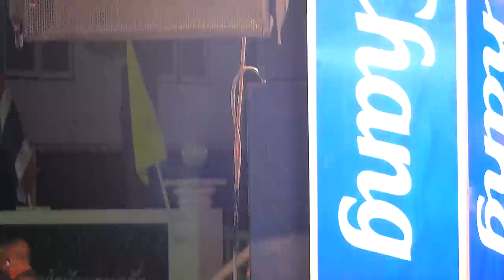เจมส์ มาร์ - "จังหวะหัวใจ" 07-02-2558 @สุราษฏร์ธานี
@งานของดีเมืองสุราษฏร์และงานกาชาดจ.สุราษ­ฏร์ธานี ประจำปี 2558